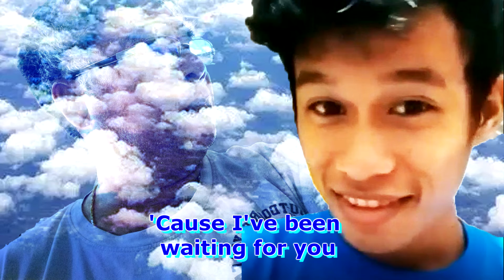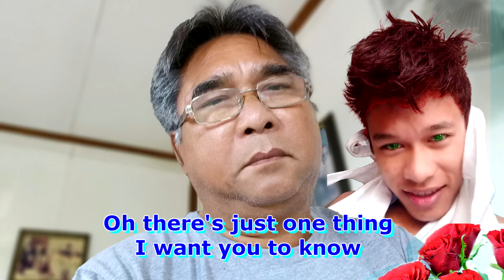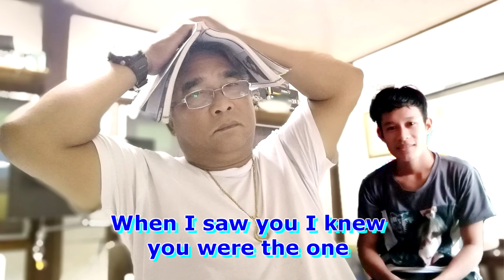My love - I've been waiting for you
This video has brought the song "I've  been  waiting  for  you " of  Guys next door.    Come to make music in order to practice using Sony Vegas. Thank you to the music owner here too.     And this video was not made for trading. Just for personal preferences and happiness only